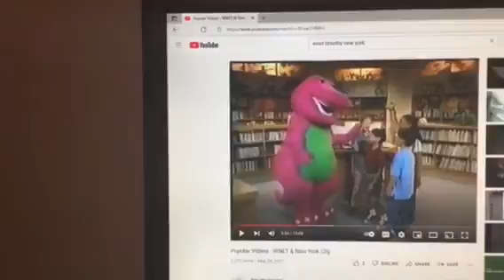Barney & Friends PBS